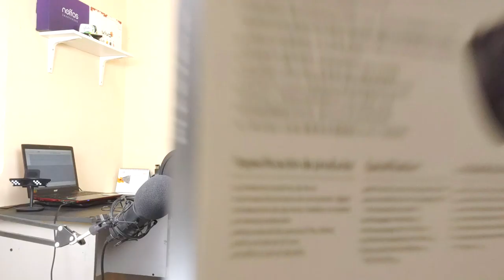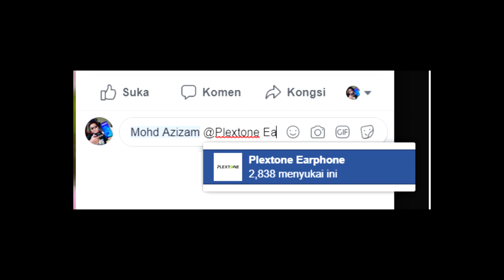GIVEAWAY RAYA + 30K SUBS...TERIMA KASIH 2020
Selamat Hari Raya,Maaf Zahir dan Batin kepada semua Subscriber Channel ni dan yang semua umat islam
Raya tahun ni duduk rumah ye :'(

1.LIKE DAN FOLLOW FACEBOOK PAGE 'MOHD AZIZAM'
2. TAG SEORANG RAKAN ANDA DAN PLEXTONE MALAYSIA DI RUANGAN KOMEN